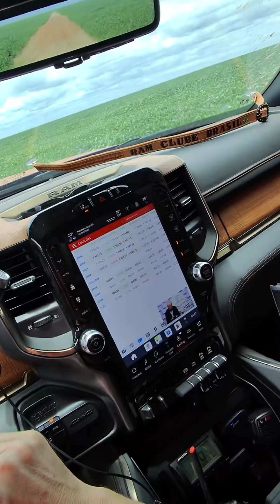Um dos maiores produtores do AGRO no Maranhão mostra em vídeo situação delicada